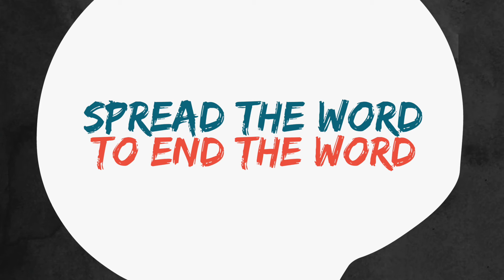Spread the Word to End the Word: R-Word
Our media class decided to make a campaign video for this awesome cause. If you want more information check out their

We are so much more than you think!